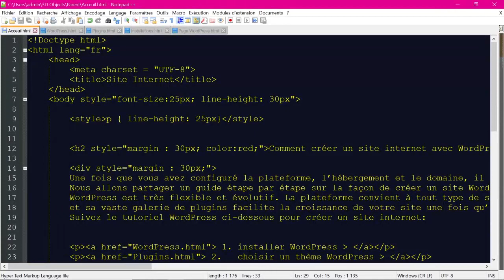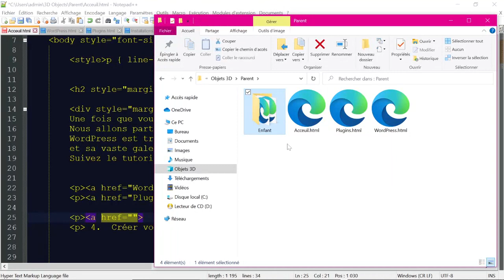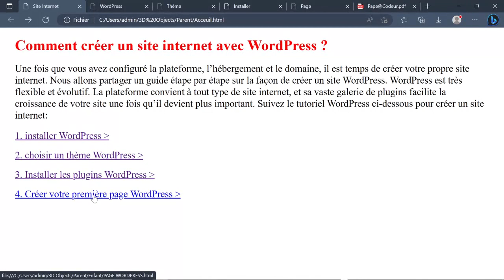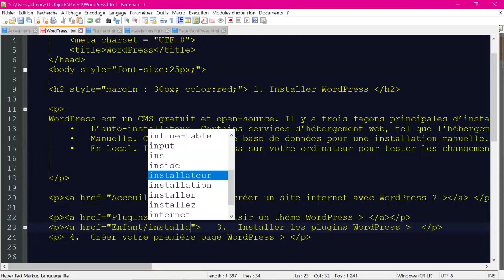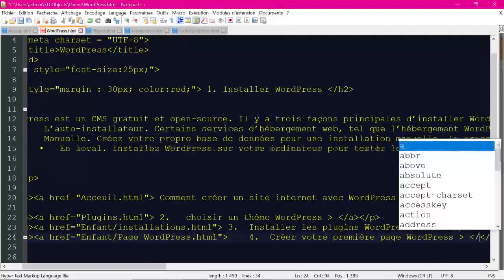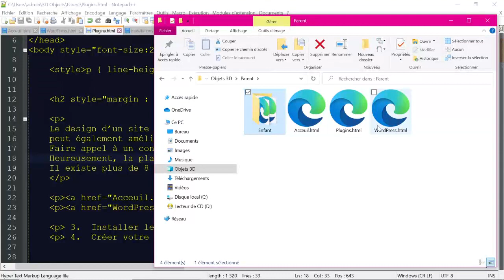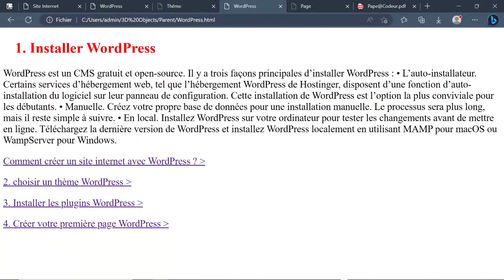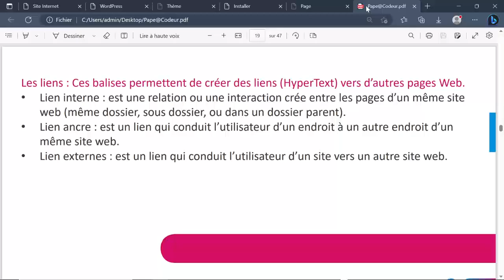#11 : Eléments HTML partie 7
Dans cette vidéo, vous allez apprendre à créer des liens entre vos différents fichiers HTML.